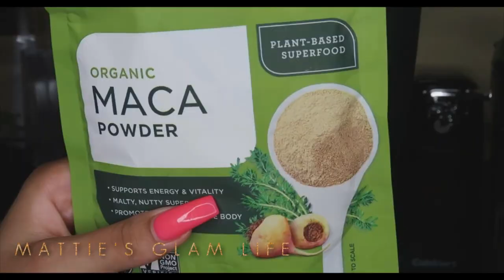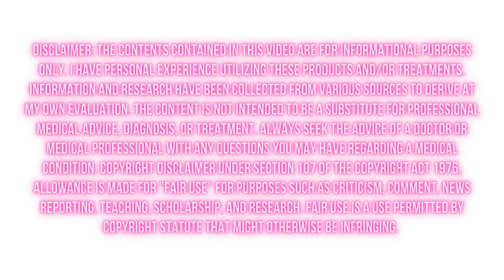BREAST AND BUTT ENLARGEMENT AT HOME - MACA ROOT BEFORE AND AFTER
SUNGIVEN Organic Maca Powder,Natural Grow in Peru

Natural Maca Root (365 Capsules)

Terrasoul Superfoods Organic Gelatinized Maca Powder

Camera Used -
Canon Rebel T8i